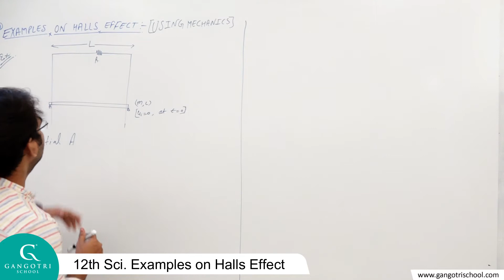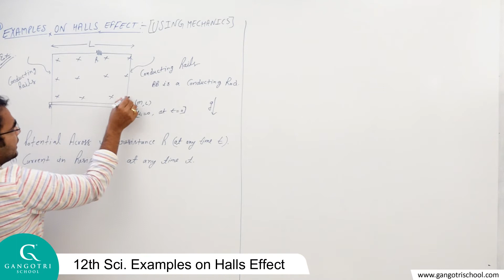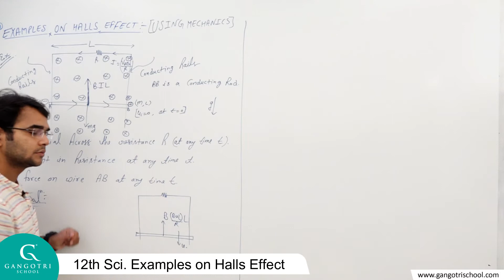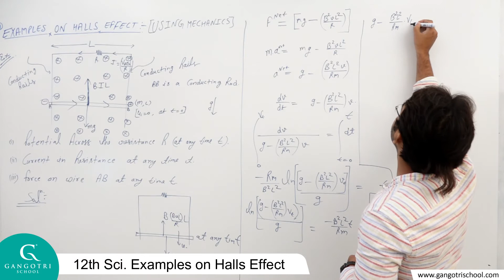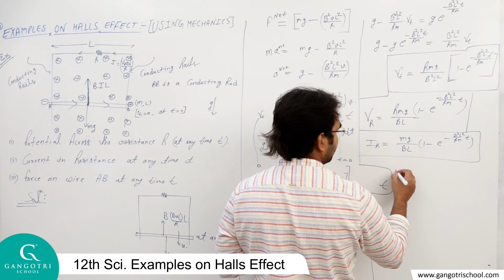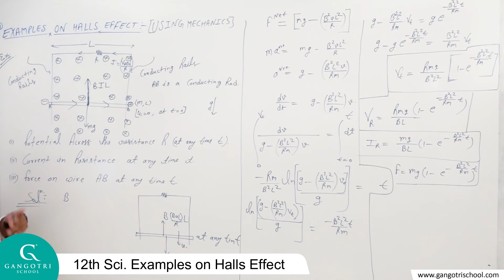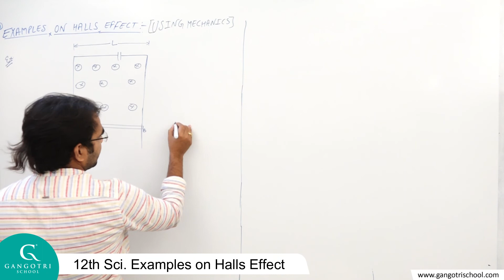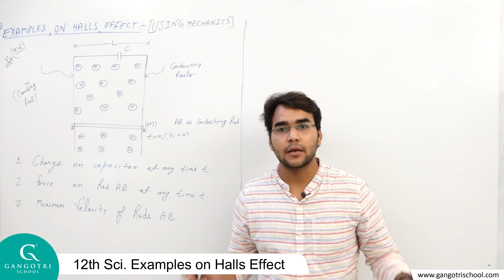Physics 12th Sci. Examples on Halls Effect Part 25